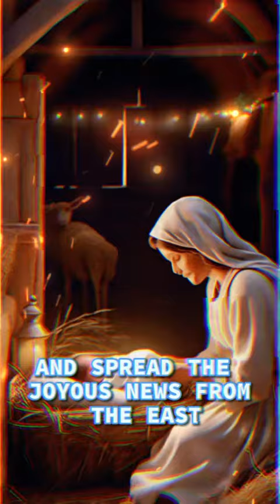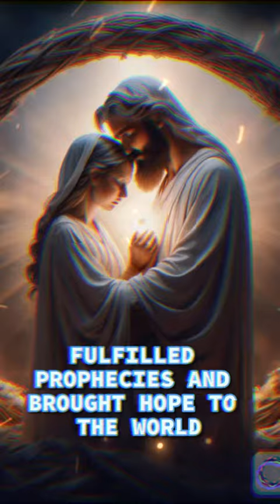The Birth Of Jesus Christ.